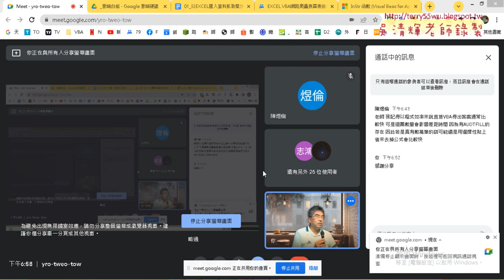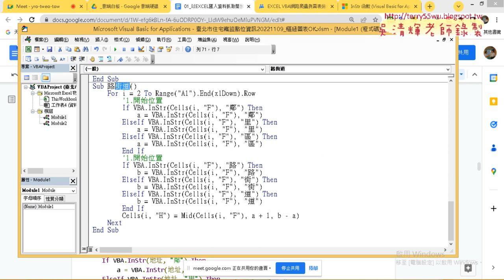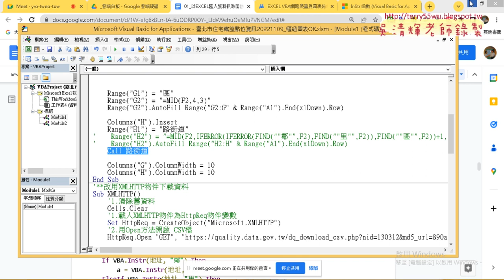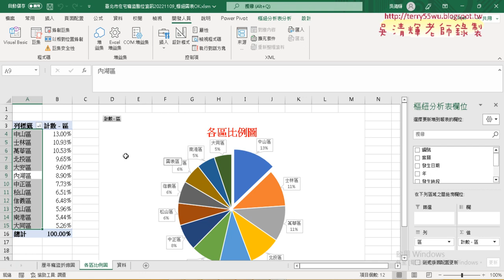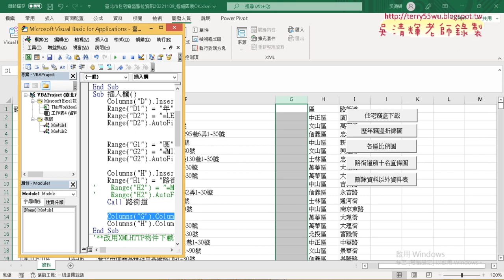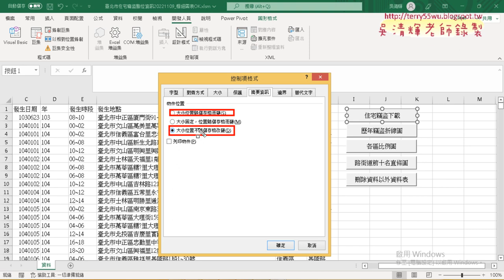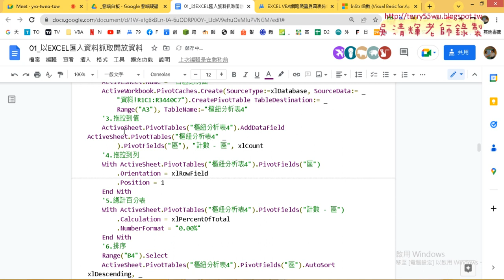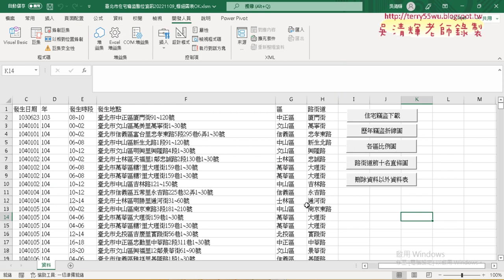02 加上樞紐分析表與圖說明